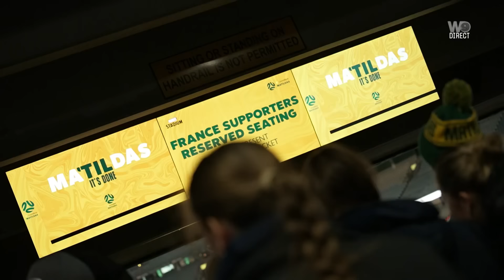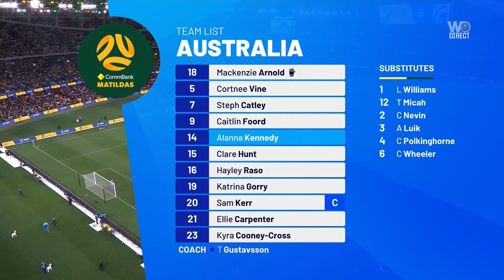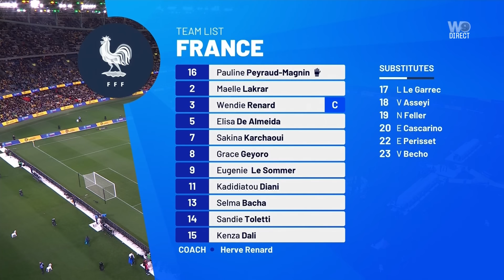International Friendly. Women. Australia - France (14/07/2023)